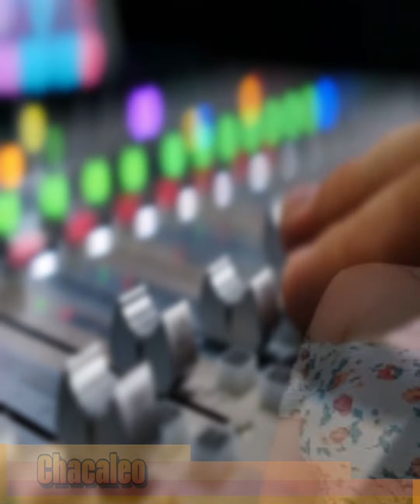Karely Ruiz y Sebastián Rulli Intercambian Teléfonos Para Futura Cita